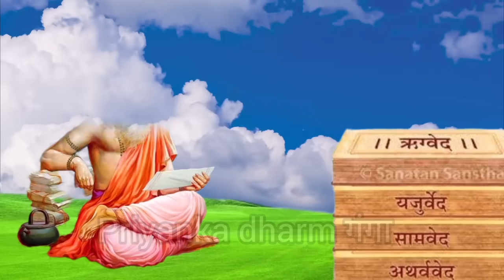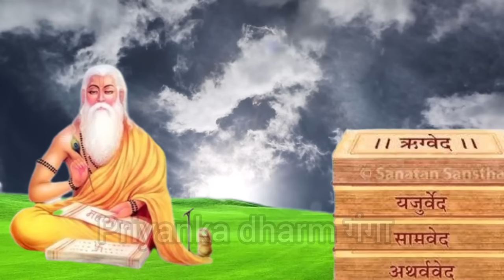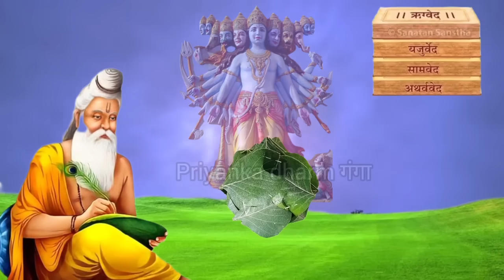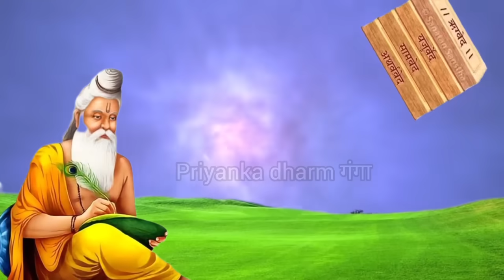आषाढ मास गुरु पूर्णिमा 2024 guru purnima vrat katha- ashadha purnima ki katha- purnima vrat katha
guru purnima
guru purnima ki katha
guru purnima katha
guru purnima vrat katha
purnima vrat katha
katha
guru purnima
guru purnima 2024
purnima
guru purnima kahani
guru purnima vrat
guru purnima vrat ki katha
purnima ki katha
guru purnima ka photo
guru purnima ki kahani
guru purnima status
purnima ki kahani
ashadha purnima 2024
गुरु पूर्णिमा
guru katha
guru poornima
guru purnima katha in hindi
guru purnima puja vidhi
purnamasi katha
ravivar vrat katha
Label =Priyanka dharm गंगा
Copiright =@Priyankadharmगंगा